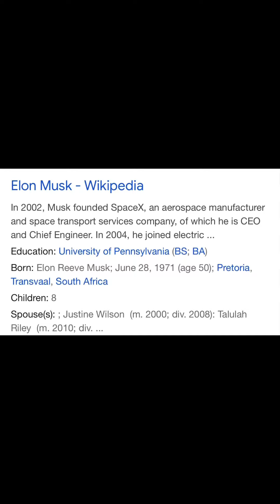Young Pharaoh Is In A Race To Become A Trillionaire Before Elon Musk🤣🤣🤣